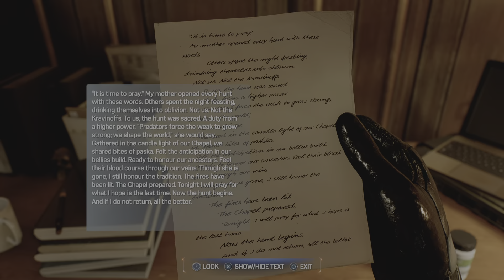Marvel's Spider-Man 2 Bölüm 17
Spiderman 2'nin bu bölümünde gelen işlerimizi halledeceğiz sonrasında da ana görevden hızla devam.

17.Bölüm'de yaptıklarım
FNSM görevi 0:10
Bebop Museum görevi 11:40
Ana görevden devam 27:40